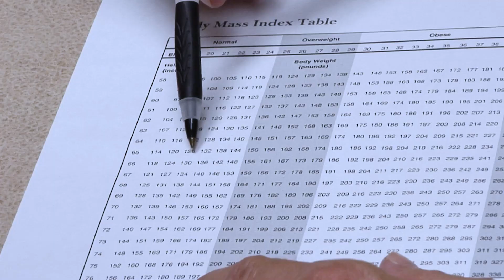Dangers of Elevated A1C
Megan Kellar, APRN, CHI St. Vincent Diabetes and Endocrinology Clinic, discusses the dangers of having an elevated A1C.

CHI St. Vincent.